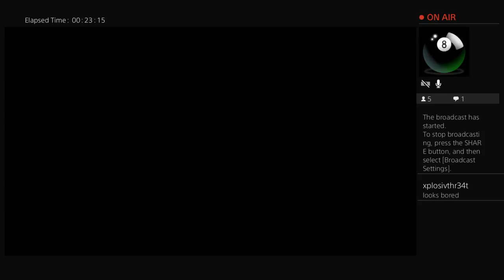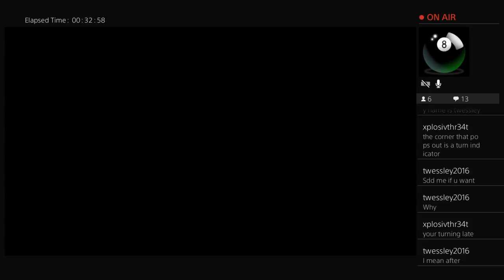Cole Nascar Heat 2 Trucks PRL @ Gateway